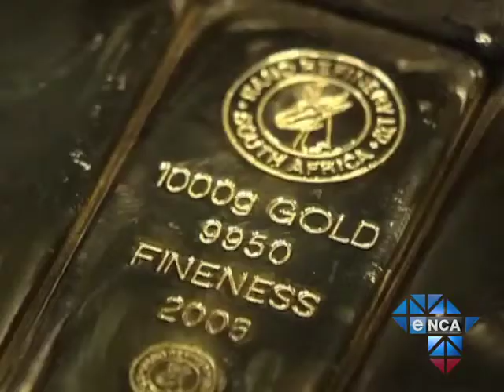Gold Mines Under Scrutiny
Johannesburg, January 16 - The Chamber of Mines is due to meet mining bosses next week over what could be the largest class action to date brought against gold mining companies. Mining giants are accused of not implementing the proper legislation.